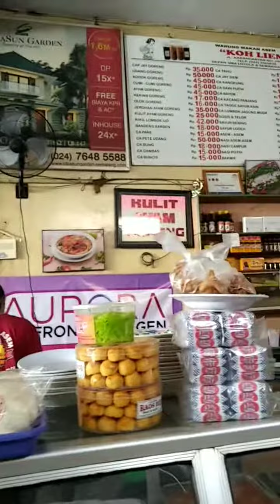Kuliner Semarang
Kuliner di daerah Semarang , Warung Makan Koh Liem di Jl. Karanganyar Semarang